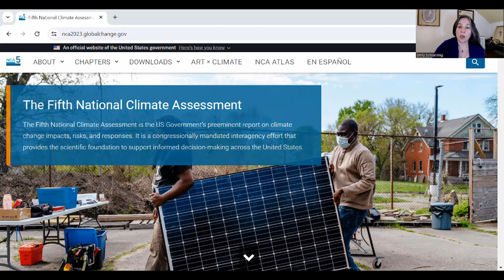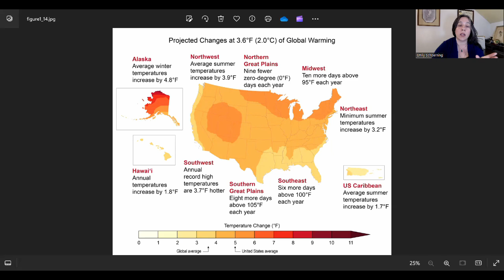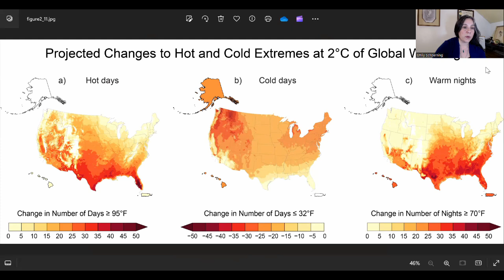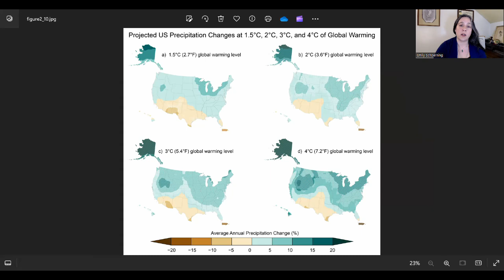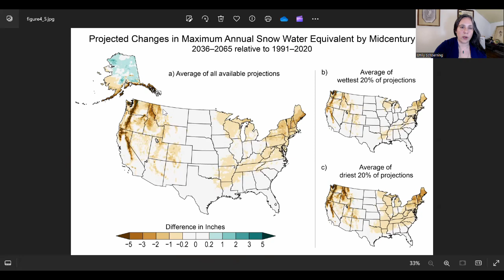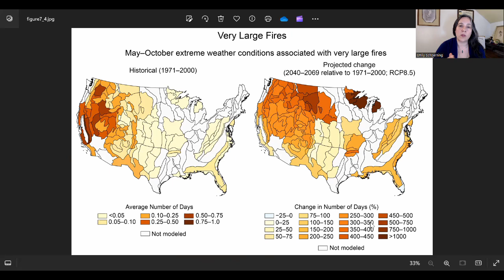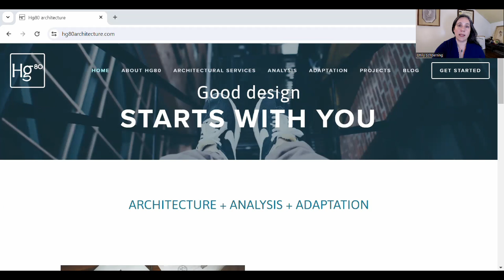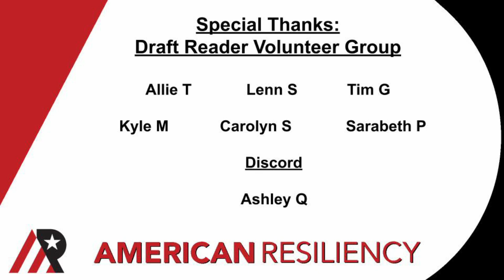Idaho 2C Climate Outlook: NCA5 Update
The NCA5 outlook for Idaho is high-change, but in your most populated areas you do show some serious potential for resilience building.  Let me walk you through the projected changes to seasons, precipitation, snowpack, and fire risk.